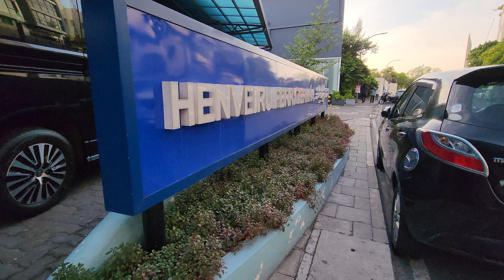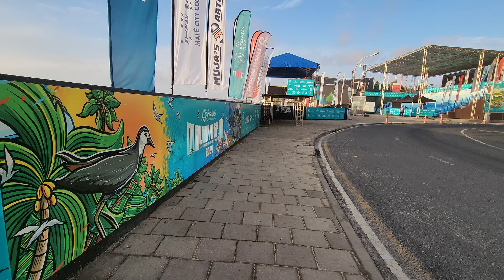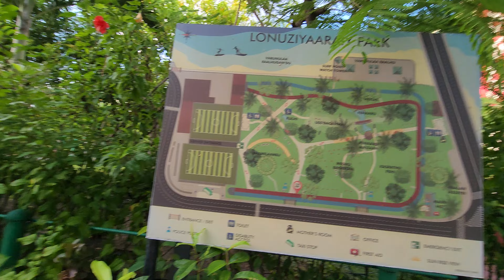Walk Jetty No 6 to Sinamalé China - Maldives Friendship Bridge Male Malé Maldives މާލެ ދިވެހިރާއްޖ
Walk from Jetty No 6 to Sinamalé ސިނަމާލެ ފާލަން China - Maldives Friendship Bridge Male Malé Maldives މާލެ ދިވެހިރާއްޖ .

ސިނަމާލެ ފާލަން
ސިނަމާލެ ފާލަން#
މާލެ#
މާލެ
ދިވެހިރާއްޖެ#
ދިވެހިރާއްޖެ
ހުޅުލެ
ހުޅުލެ#